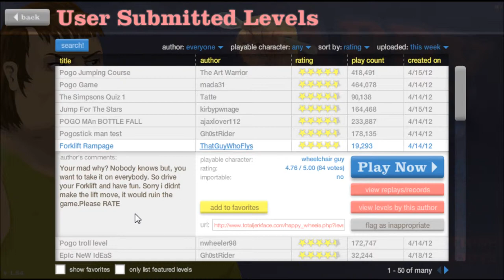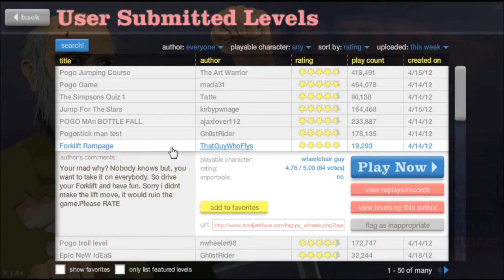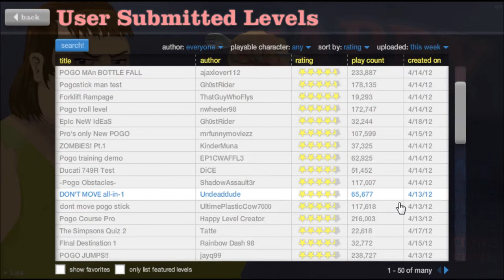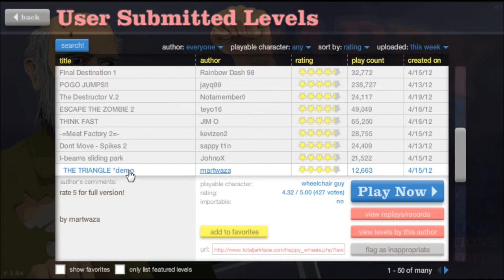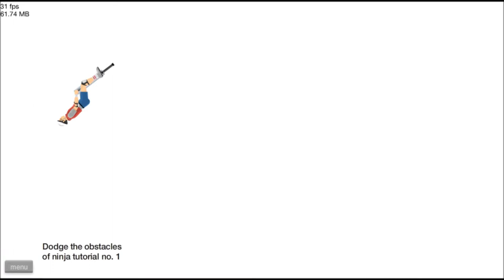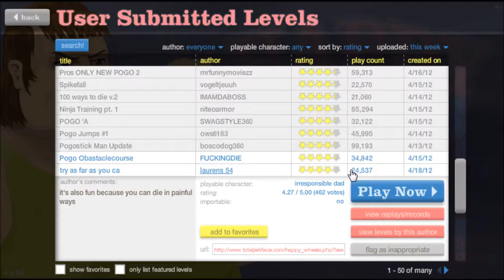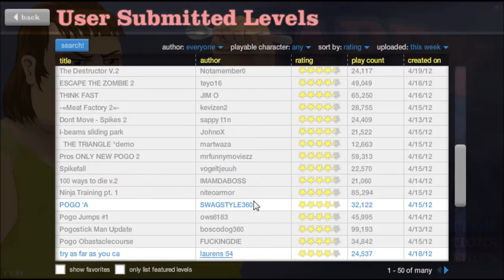Let's Play Happy Wheels! Part 16 The rage... THE RAGE!!!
Part 16 of my Happy Wheels LP

Tags: Happy Wheels gameplay commentary BeenieBomb gory gore bloody blood best flash game of all time super fun flash game games YouTube video funny haha hahaha lol LOL inspired by AKSPartainkiIIer UberHaxorNova Nova and PewDiePie why are you reading the tags you nugget